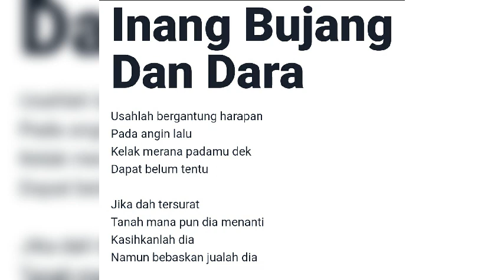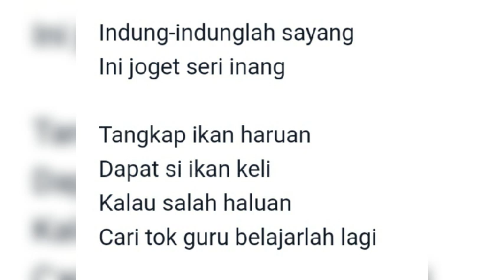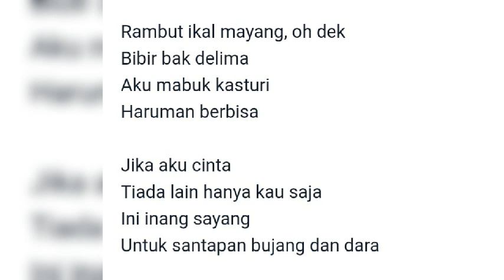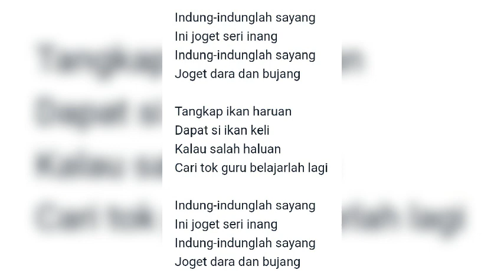Inang Bujang Dan Dara (lirik)